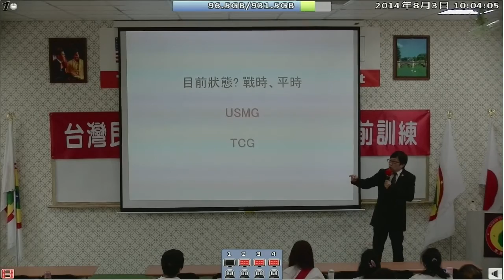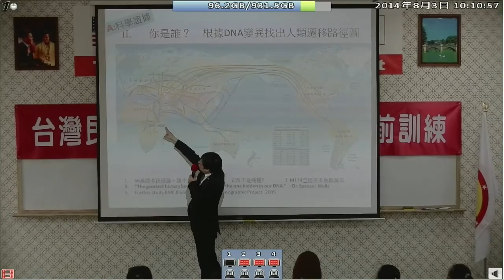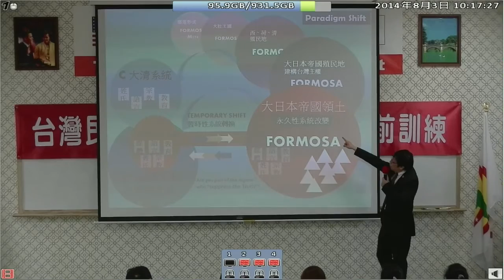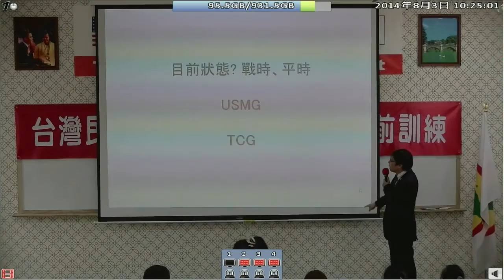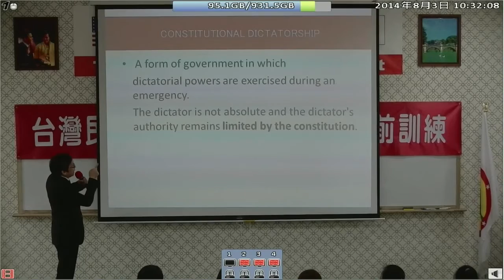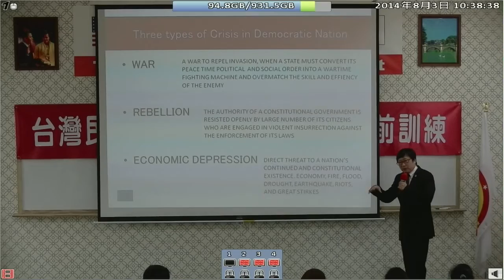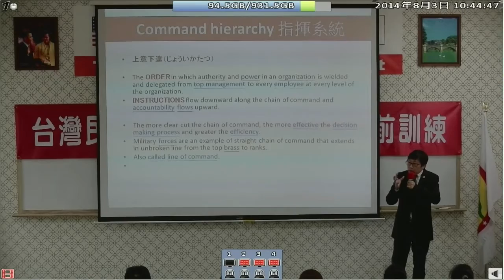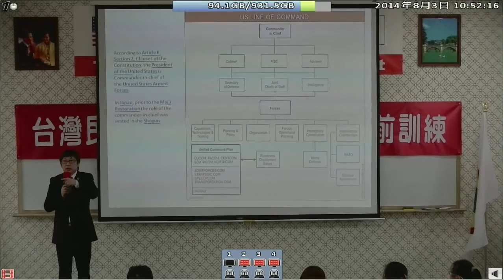140803-6a-戰地政務學-徐格麟-台灣(民)政府140801黑熊部隊職前訓練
140803-6a-戰地政務學-徐格麟-台灣(民)政府140801黑熊部隊職前訓練